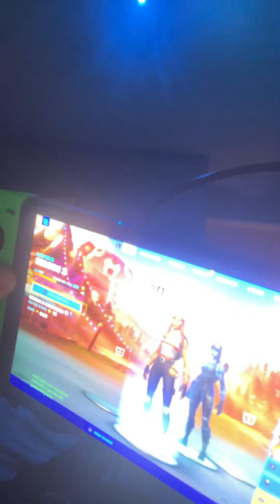Playing douos with chaco_323